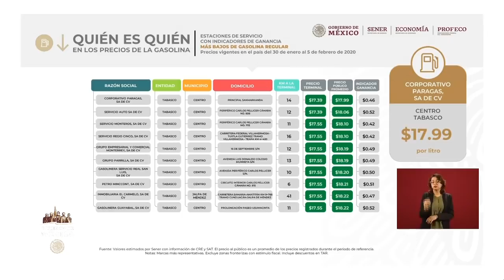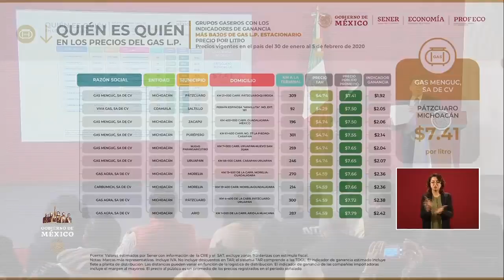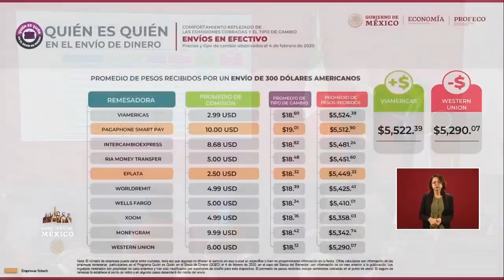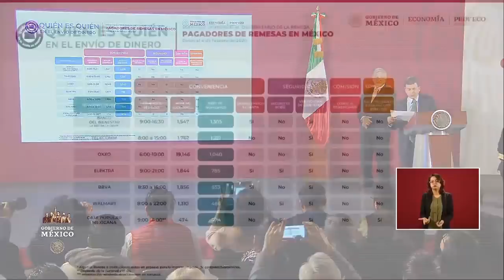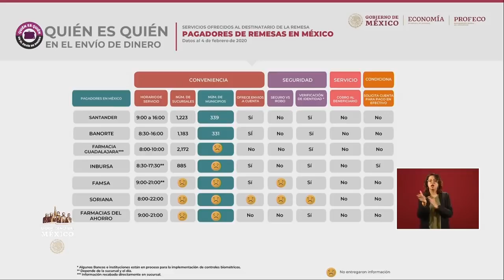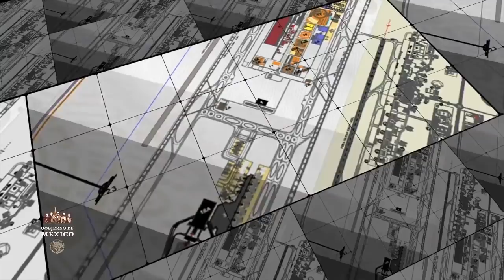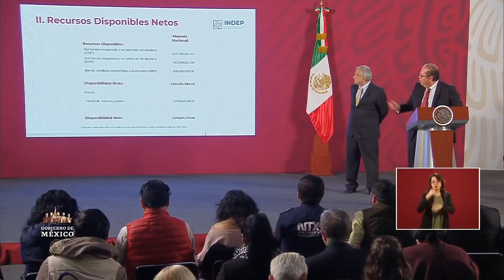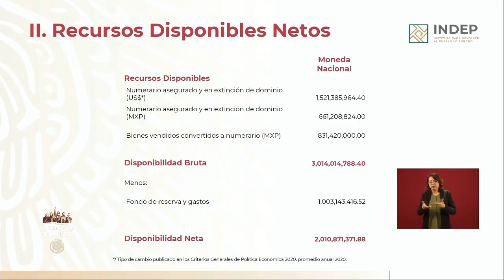Conferencia AMLO del día 10 de febrero de 2020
CDMX.- Conferencia AMLO del día 10 de febrero de 2020